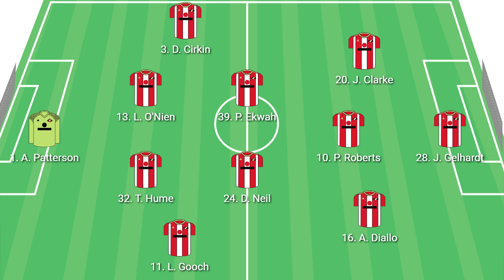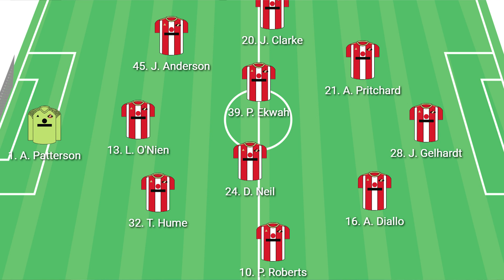THIS IS IT! | Sunderland VS Luton Town | Championship Play-Off Semi Final first leg PREVIEW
Cameron Robson
James Pike
Disco_Shootout
Sassy Ranma
David Dhannoo
James Crathorne
Tony Harrison
Rory Mcalpine
James Fletcher
Max Beal
Callum Toon
Andrew Stanton
Kyle Parkhurst
Becky Sproat
Ryan Watson
Alejandro Blázquez
Luke Warren
Lee Rodgers
Callum Robson
Haydn Potts
Connor Wilson
Daniel Moore
Brantley Tillery
Michael O'Sullivan
Adam Dietrich
Reece Foulds
Glen Fitzgerald
Colin Harrison
Paul Jacques
Mason Kelsey
Jacob Groark